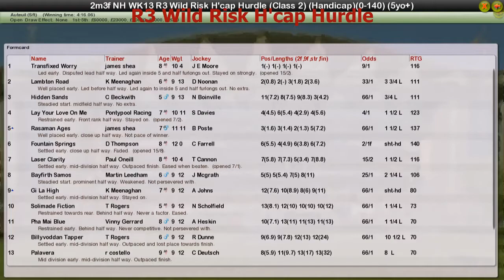NH WK13 R3 Wild Risk H'cap Hurdle